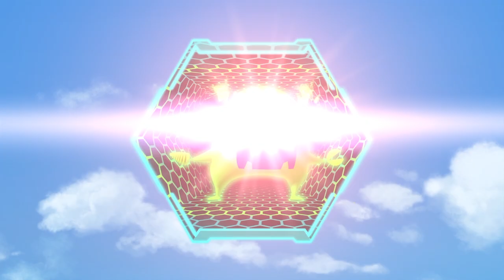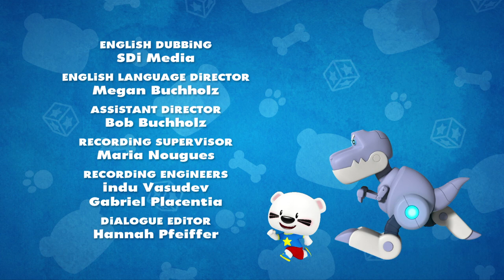Super BOOMi | Rainforest Rescue / Heroes of Greek Mythology | FULL EPISODE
BOOMi, Mia, Mac and Bibop prepare to go on a mountain hike, but Mia overprepares and packs too much stuff.  BOOMi and Mac try to convince Mia that she only needs the essentials.  When they are sent to a rainforedt swamp in the Star World Game, Mia must learn that she can get by with less items than she thinks.

BOOMI, Mia, Mac and Bibop are sent to the Star World Game to save a Greek Princess from Mega Bug's meddling.  Mac believes that because they are given some power, that this will help defeat the Greek Gods.  The Team must learn to also use wisdom and courage in order to win this game